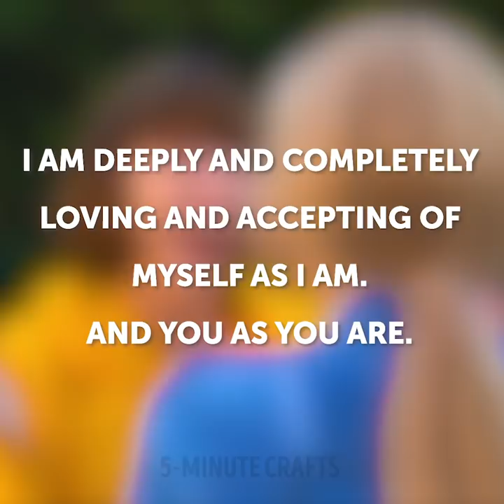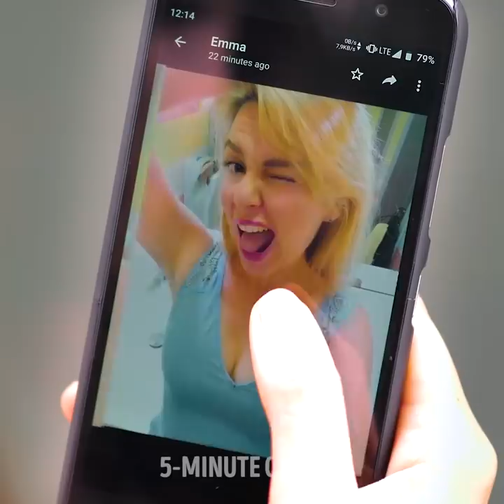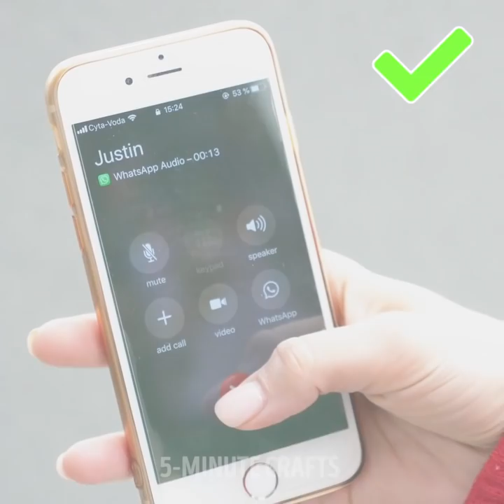PUBLIC VS ALONE: UNSPOKEN ETIQUETTE RULES || Two Types Of Girls by 5-Minute Recipes!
ETIQUETTE RULES IN PUBLIC PLACES
In this video, we showed simple ways to eat your favorite food and unspoken etiquette rules every person should know. Moreover, here you'll find two types of girls that will cheer you up.

TIMESTAMPS:
00:12 Two types of girls
01:55 When food is the best gift
05:04 How to eat your favorite food
06:11 Unspoken etiquette rules
08:41 Etiquette rules in public places
10:15 Public VS alone